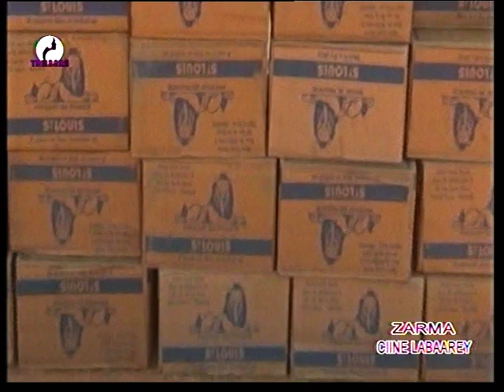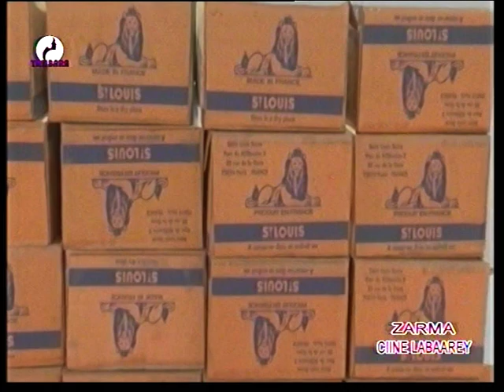JOURNAL EN ZARMA 06 Avril 2021 sur la télévision TAMBARA, le miroir de la femme Niamey Niger